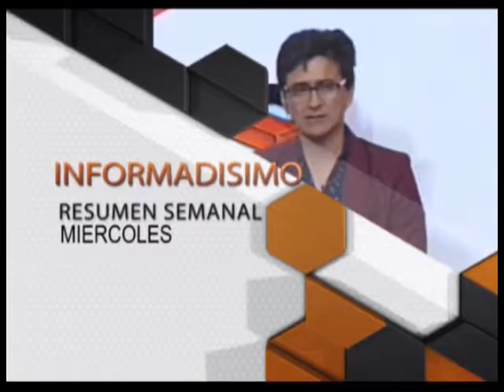Entrevista a Laura Romero y a la Dra Alicia Brizuela Cabral - ReDAM